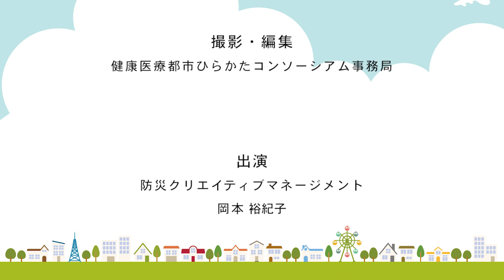第3話 コロナ禍で在宅時間が増えた今こそ… ゼロから始める家族防災会議【ひらかたコンソーシアム】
※本映像は令和３年３月５日に撮影したものです。

もしコロナ禍の今…の資格をもつ、防災クリエイティブマネージメントの岡本裕紀子さんに全４回に渡ってコロナを踏まえた災害対策をお話いただきます。

・枚方市ハザードマップについてはこちら

・枚方市避難行動判定フローについてはこちら